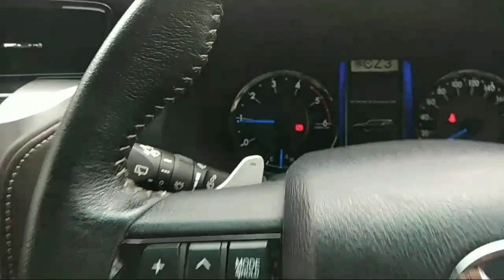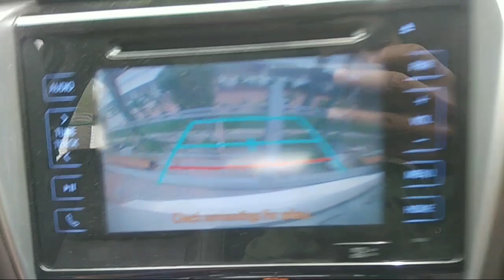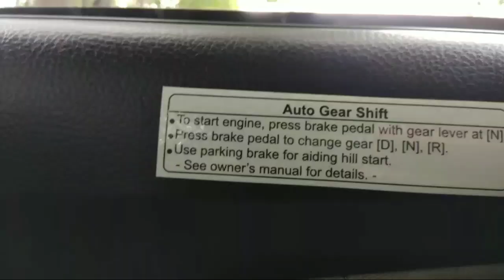Automatic car gear shifting for beginners TOYOTA FORTUNER